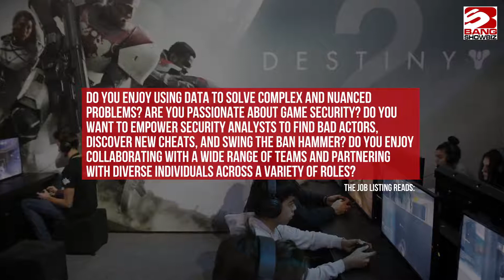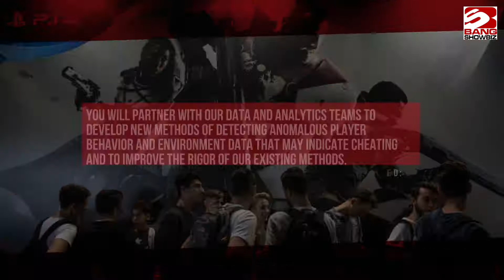Bungie looking to hire Data Scientist to help develop anti-cheat for Destiny 2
Bungie is looking to hire a Data Scientist to help tackle cheaters in Destiny 2.

As spotted by DestinyNews+ on Twitter, the job listing states the candidate will help “design and develop analyses and algorithms that will help the security team identify and take action against cheaters.”

The job listing reads: “Do you enjoy using data to solve complex and nuanced problems? Are you passionate about game security? Do you want to empower security analysts to find bad actors, discover new cheats, and swing the ban hammer? Do you enjoy collaborating with a wide range of teams and partnering with diverse individuals across a variety of roles?
“At Bungie, we build worlds that inspire friendships, and we use data to create awesome player experiences while ensuring an even playing field.”

Back in January, Bungie took steps to address cheating in Destiny 2 by filing a lawsuit against hack-maker GatorCheats.

The job listing continued: “As a Data Scientist (Anti-Cheat) at Bungie, you will design and develop analyses and algorithms that will help the security team identify and take action against cheaters.
“You will partner with our data and analytics teams to develop new methods of detecting anomalous player behavior and environment data that may indicate cheating and to improve the rigor of our existing methods.
“You will then work with our tools developers to surface these insights to our analysts. You will work daily with experts in code security, tools, analysis, and services, to make Destiny a more secure place for gamers.
“Most importantly, you will work with a passionate, energetic team devoted to making the best games in the world.”